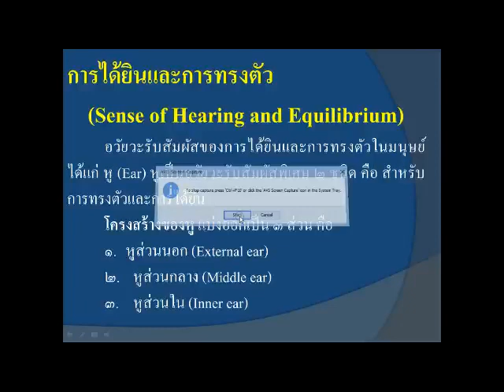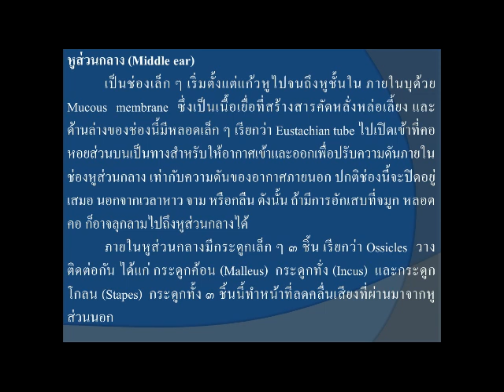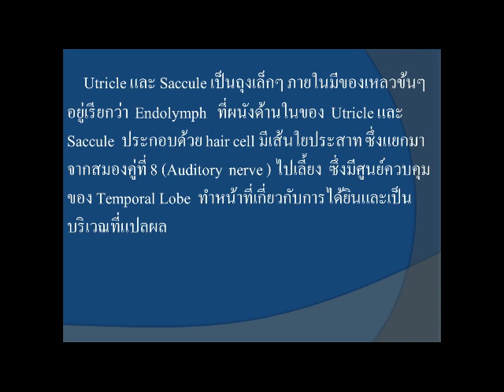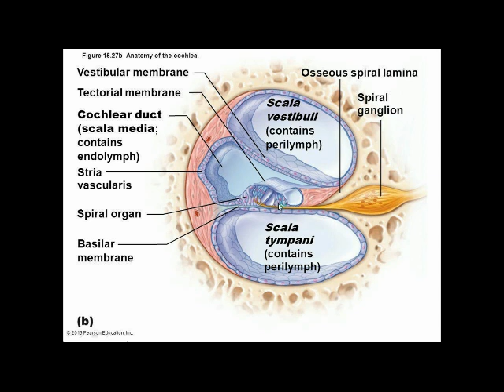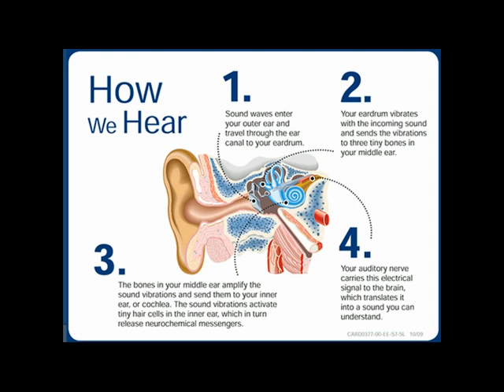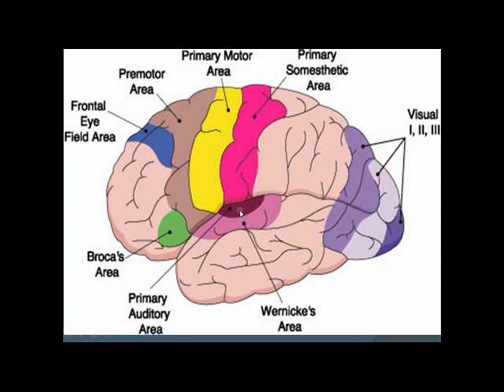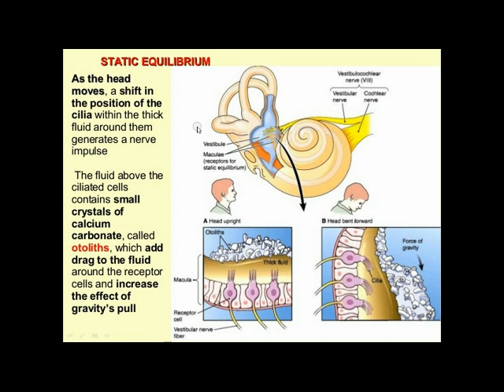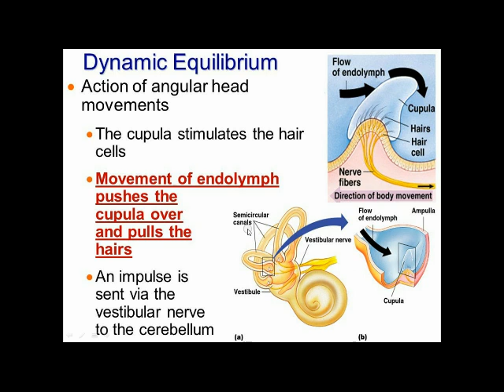กายวิภาคศาสตร์๑ การได้ยินแล้วการทรงตัว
กายวิภาคศาสตร์๑ การได้ยินแล้วการทรงตัว โดย อ.ประสิทธิ์ คงทรัพย์ โรงเรียนสิริภัจจ์ การแพทย์แผนไทย / / โทร.087-1639644,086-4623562 ตรวจรักษา นวดบำบัด นวดจัดกระดูก เปิดสอนหลักสูตรแพทย์แผนไทย